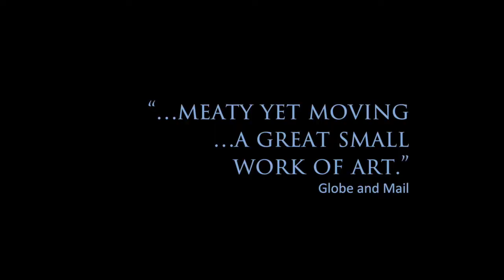The Colony of Unrequited Dreams 2017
Artistic Fraud's theatrical adaptation of Wayne Johnston's classic novel. The Colony of Unrequited Dreams is a fictionalized retelling of the story of Joseph R. Smallwood, the man who ushered Newfoundland into confederation with Canada. The story tracks four decades of Smallwood’s life, anchored and propelled by one of Johnson’s most memorable creations: the fictitious Sheilagh Fielding, a caustic newspaper columnist whose own battles with the past and alcohol addiction find full vent in her tireless dogging of Smallwood’s climb to power.